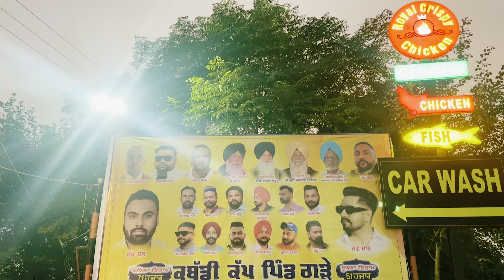Kabbadi Cup Pind Gureh | Ryan | Flame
song : Kabbadi Cup Pind Gureh
Singer : Ryan
Lyricist : Laddi virk & Sahib ghtauda
Edit & Di : Deepak
Special thanks :Pinder toor | Jass Dhaliwal | Sukh bal
Video :Deep anmol photography
Poster: Printzone Flex